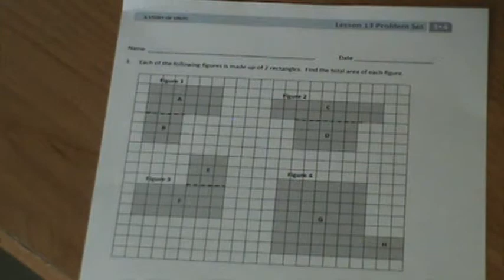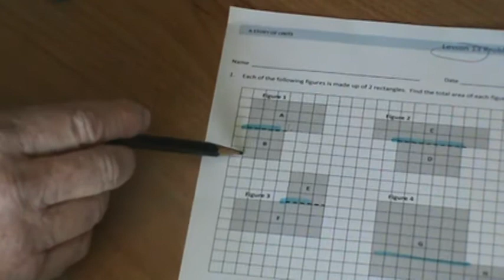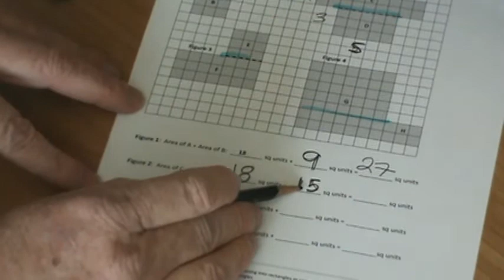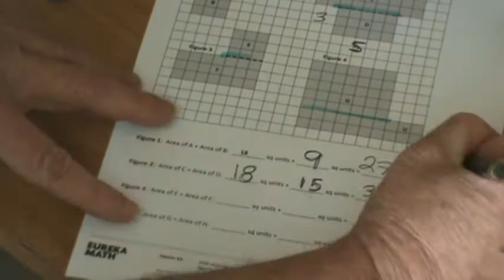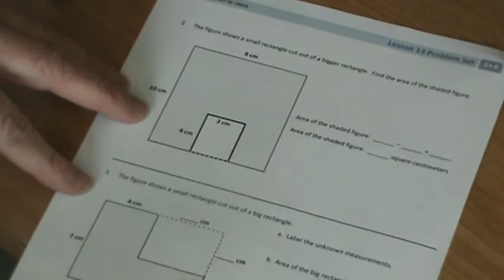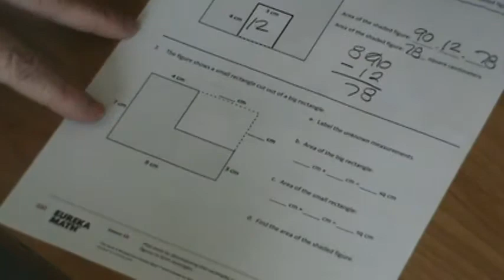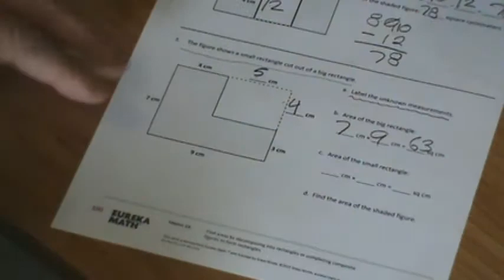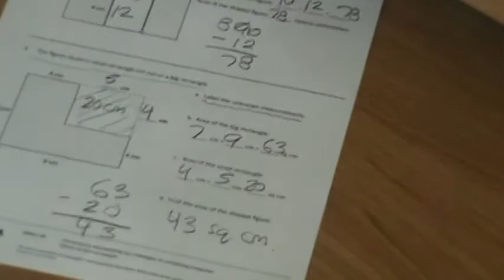Eureka Math, 3rd Grade, Module 4, Lesson 13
Problem Set